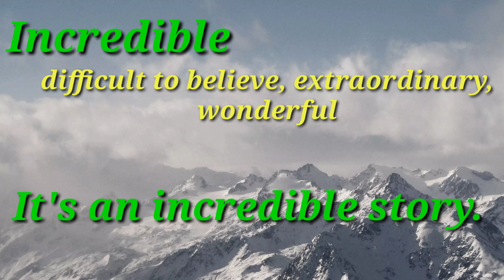5 daily english words to improve vocabulary. learn english step by step. words with sentence,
5 daily english words to improve vocabulary. learn english step by step. easy to remember.
for you.

Get Paid To Use Facebook, Twitter and Youtube. Click On This Link.